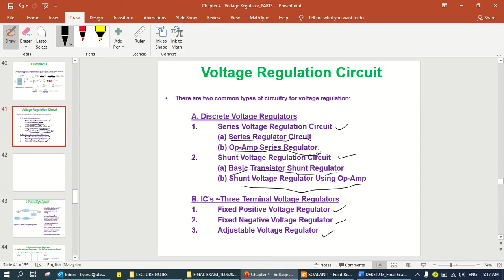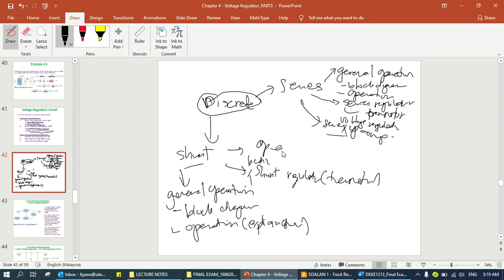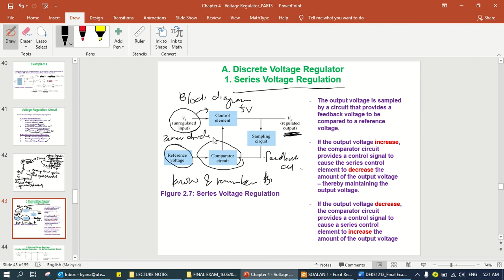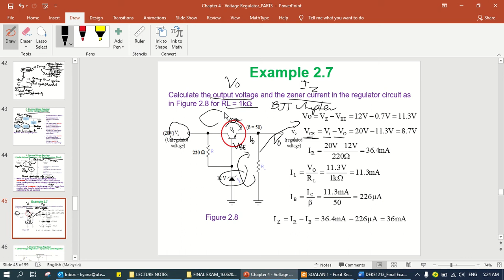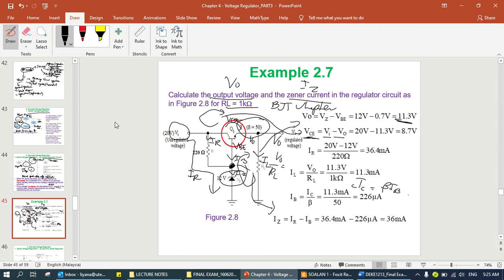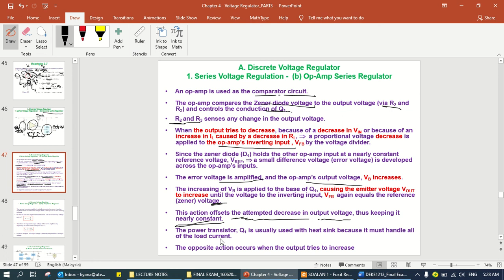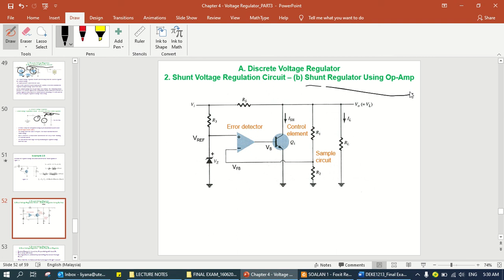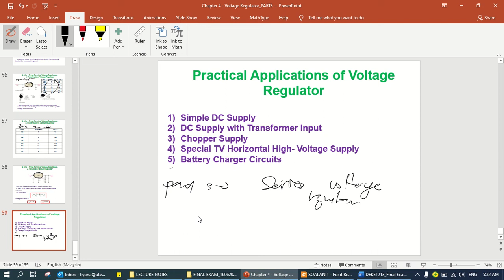CHAPTER 4 VOLTAGE REGULATOR PART 3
Assalammualaikum and Salam Sejahtera,

This video covered PART 3 which is the voltage regulator in the DC power supply system.